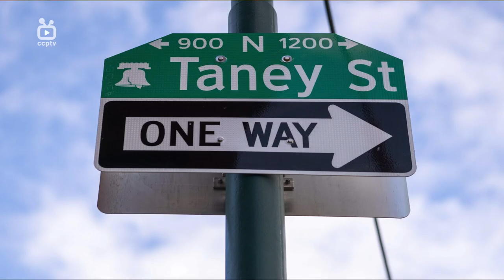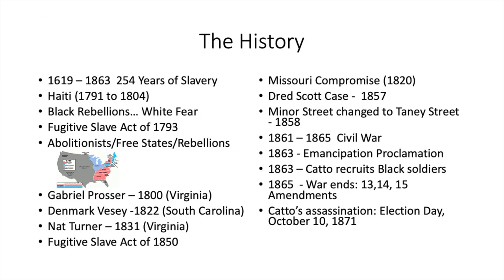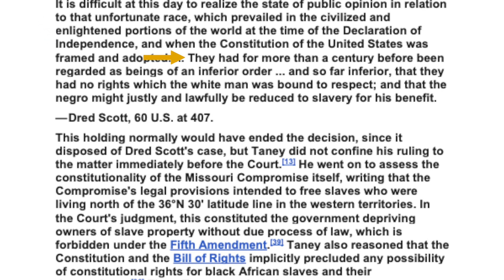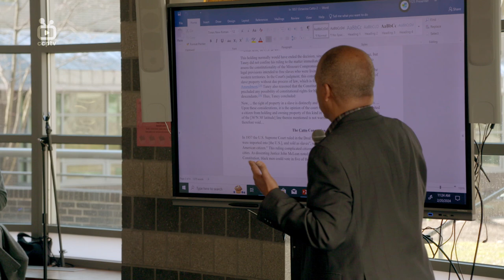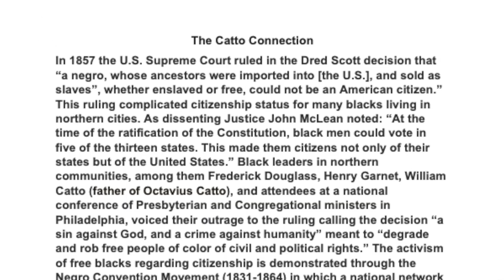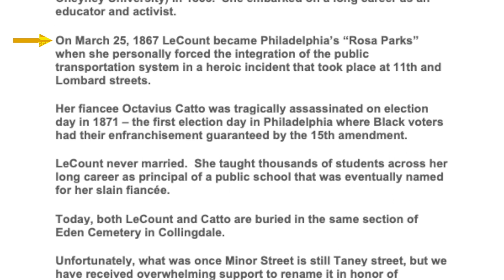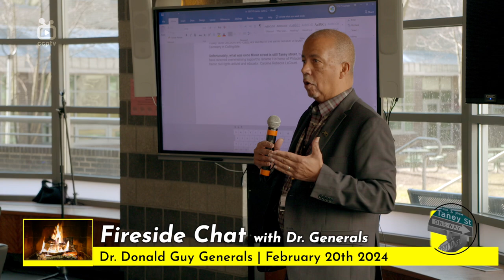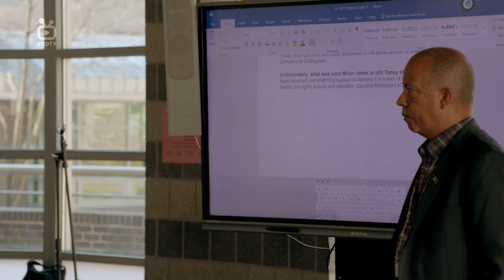Community College of Philadelphia Dr Generals Fireside Chat: Black History Month February 20th 2024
Community College of Philadelphia’s president Dr. Donald ‘Guy’ Generals, hosts a Fireside Chat on February 20, 2024 during Black History Month discussing the history and efforts of trying to rename Taney Street in Philadelphia.